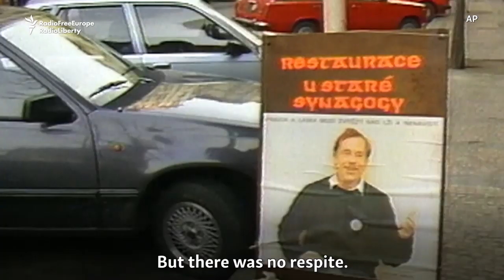'This Is Exploding': Journalists Recall Hectic Days Of Velvet Revolution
When revolutions erupted against communist regimes across Eastern Europe in 1989, Western journalists struggled to keep up. Three veteran reporters describe the chaotic days they will never forget.